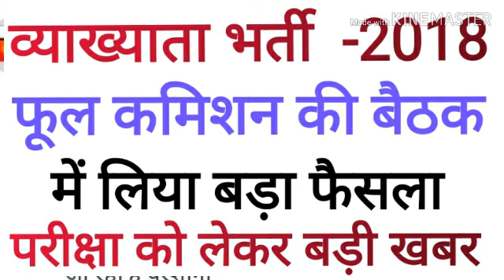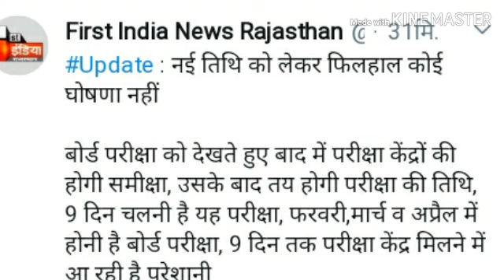RPSC -1st ग्रेड परीक्षा -2018 // फूल कमिशन की बैठक में लिया बड़ा फैसला/परीक्षा को लेकर बहुत बड़ी खबर